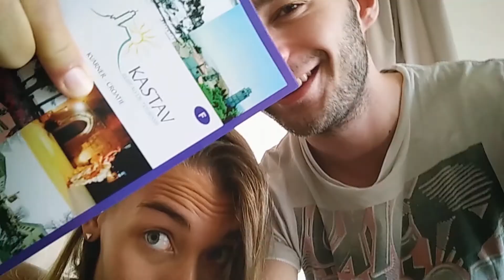Hungaria & Croatia - Summer Holidays 2015